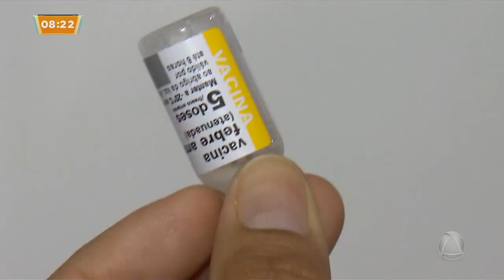Quem vai viajar no Carnaval deve fazer a vacina da febre amarela - Sergipe No Ar